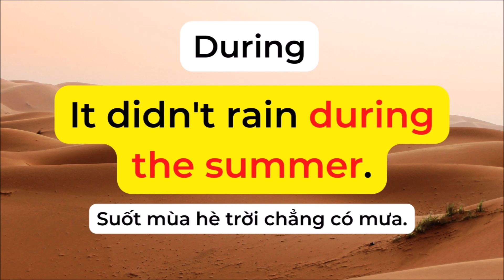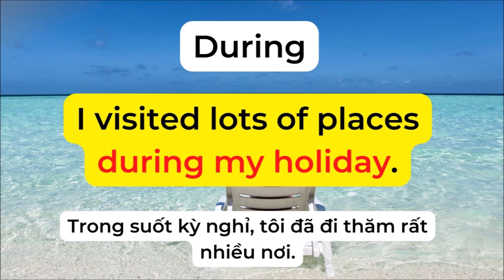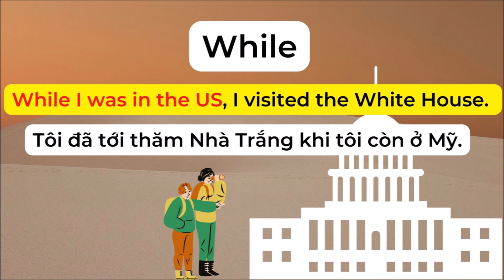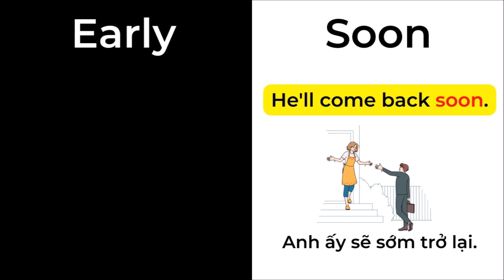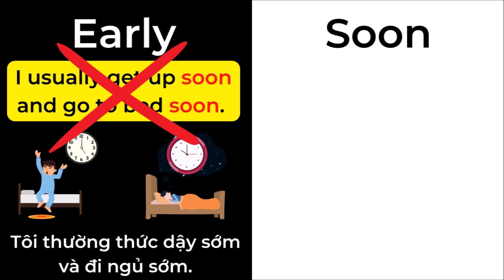Muốn giao tiếp tốt phải phân biệt 2 cặp từ thông dụng này!!!